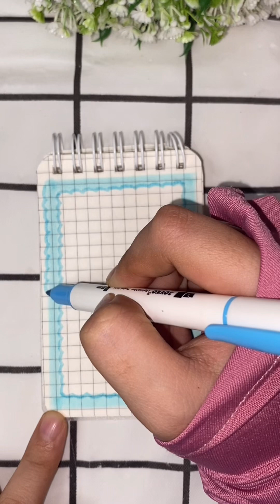stickers journal mini part 63 🎁🎁